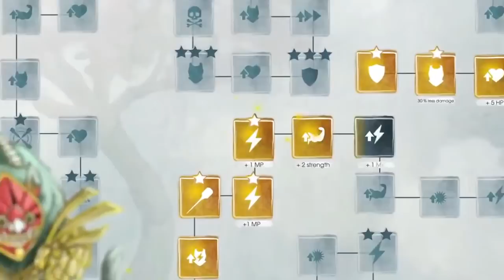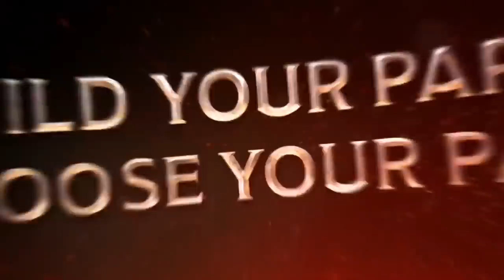OUR TOP 10 Nintendo Switch Western RPG Games! Collaboration with Miss Bubbles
Here we have our top 10 Nintendo Switch RPG games! These are 10 that both Miss Bubbles and myself have enjoyed.

Thank you Miss Bubbles for working on this video with us!